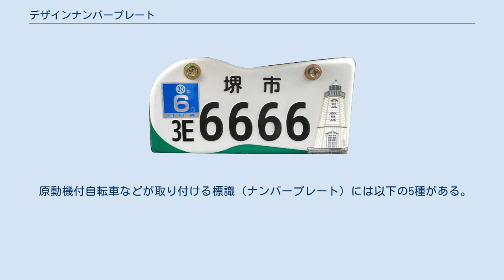デザインナンバープレート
ナンバープレート 」 日本のナンバープレート 」 デザインナンバープレート 愛媛県松山市で採用された雲形プレート 大阪府堺市の前方後円墳型ナンバープレート現存する木造洋式燈台として最も古い旧堺燈台のイラストが右側にデザインされている。
 デザインナンバープレートとは、交付者が形状をデザインしたり、イラストなどの図案を描いて装飾を施したナンバープレートである。
本項では日本のナンバープレートにおけるデザインナンバープレートについて述べる。
 日本においては、一部の市区町村が原動機付自転車および小型特殊自動車向けのデザインナンバープレートを交付している。
「オリジナルナンバープレート」「図柄入りナンバープレート」などと呼ばれる。
また各地で異なるデザインであることから「ご当地ナンバープレート」と呼ばれることもあるが、ご当地ナンバーとは意味が異なる。
 多くの市区町村が交付するナンバープレートの標準的なデザインは総務省（旧・自治省）通達に基づいている。
しかし通達に法的拘束力はなく、実際は各市区町村が条例を制定してデザインを決定することになっているため、市区町村によっては安全性や色を標準的なデザインと同等とした独自デザインを導入している自治体もあり、デザインを工夫することで観光振興や名物の知名度向上を図っている。
形状を工夫するものと、形状は標準的な長方形または長方形の上辺の角が欠けた六角形で地域独自のデザインをあしらったものがある。
また千葉県船橋市のように複数のデザインを払い出している自治体もある。
 2007年に愛媛県松山市が雲型のナンバープレートを導入したのに続いて、他の市区町村にも広がっている。
静岡県と山梨県の富士山周辺の市町村では越県ご当地ナンバーである富士山ナンバー導入と同時に、富士山型のデザインナンバープレートを導入した。
 財団法人日本経済研究所では、日本全国の全ての市区町村に「ご当地プレート」（デザインナンバープレート）が広がることを目的としたウェブサイトを開設し、普及状況の調査を行っている。
 国が自動車・オートバイに交付するナンバープレートでも、図柄入りのデザインナンバープレート（形状は標準のものと同じ）を希望者に交付している。
 国土交通省の運輸支局が交付するデザインナンバープレートには、ラグビーワールドカップ2019（2017年4月から2019年11月まで受付）、2020年東京オリンピック・パラリンピック（2017年10月から2021年9月まで受付）など、日本が会場となる国際的なスポーツ大会を記念するものがある。
これらの記念デザインナンバープレートにはエンブレムのみ入ったものと図柄入りのものがあり、図柄入りナンバープレートの交付を受けるには1,000円以上の寄付金が必要となり、寄付金は大会での輸送サービスや交通バリアフリーなどの支援に充てられる。
 2018年（平成30年）10月1日からは、各地の運輸支局でも「地方版図柄入りナンバープレート」の交付を開始した。
図柄のデザインには地域の風景や観光資源などを用いて、地域の魅力を全国に発信することを目的としている。
図柄入りナンバープレートの交付を受ける際に必要な寄付金は、導入地域の交通改善や観光振興などに充てられる。
同日から第1弾として全国41地域で交付を開始、2020年（令和2年）5月11日からは第2弾として17地域で公布を開始した。
 原動機付自転車などが取り付ける標識（ナンバープレート）には以下の5種がある。
特記ない場合、5種すべてがご当地ナンバーの対象となる。